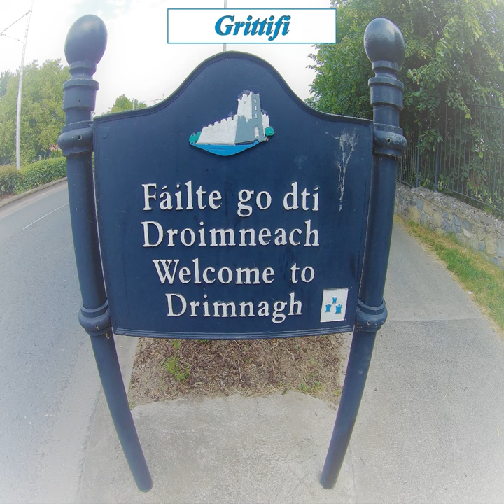Boards of Drimnagh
Boards of Drimnagh · Grittifi

Composer: Graham Dunne